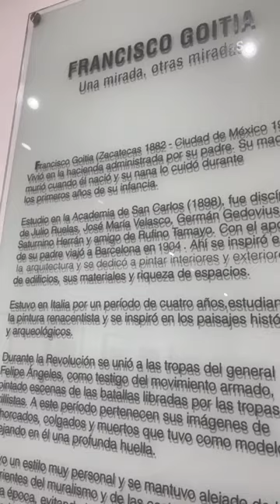Museo francisco Goitia en zacatecas